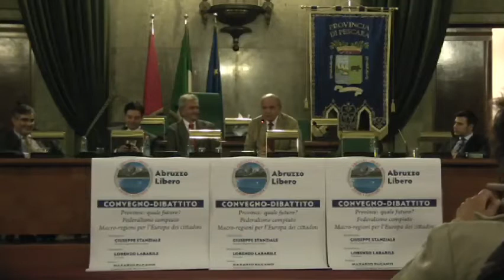Convegno Abruzzo Libero (2)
Venerdi 9 Marzo 2012 -- ore 17.00 presso Sala Consiliare della Provincia di Pescara -- Piazza Italia

ABRUZZO LIBERO

CONVEGNO -- DIBATTITO:

"Province: quale futuro ?
Federalismo compiuto
Macro-regioni per l'Europa dei cittadini"

Introduzione:
Giuseppe Stanziale - Presidente regionale Abruzzo Libero

Moderatore:
Lorenzo Labarile -- Direttore Telemare

Relatori:
Nazario Pagano -- Presidente Consiglio Regionale
Camillo D'Alessandro -- Capo Gruppo PD Consiglio Regionale
Guerino Testa -- Presidente Giunta Provinciale PE
Luciano D'Alfonso -- Esperto Infrastrutture